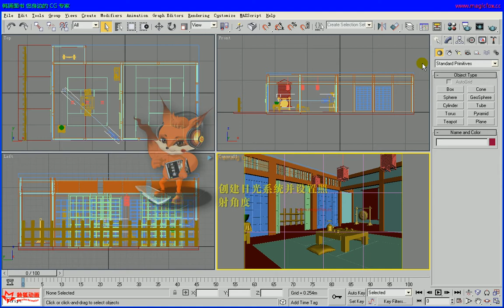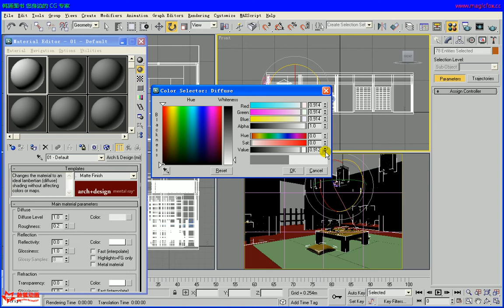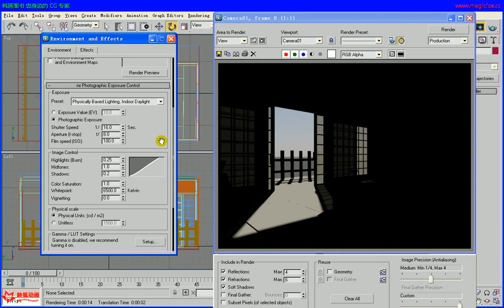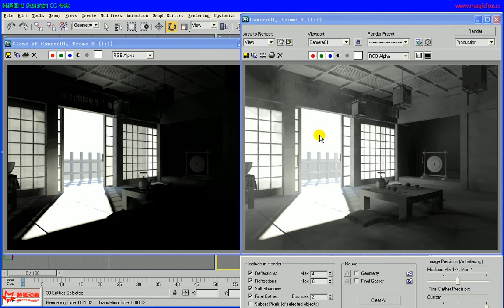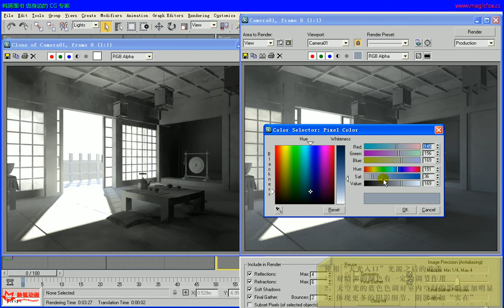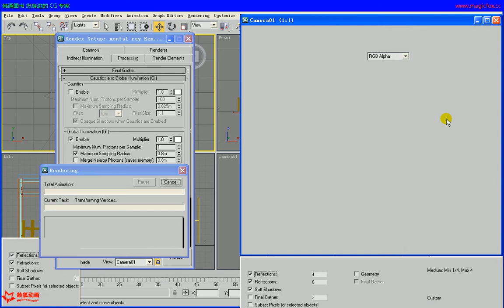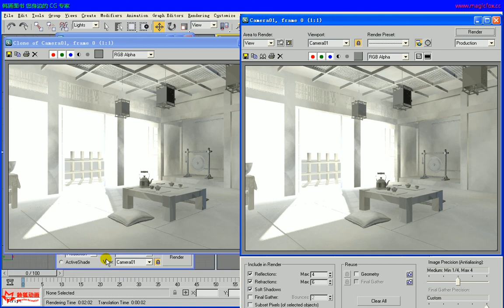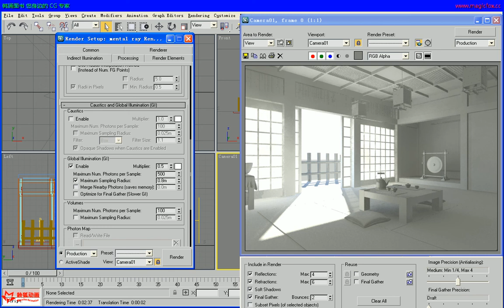3D Max 视频教程_ 10 2 室内日光照明效果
3D Max 视频教程_